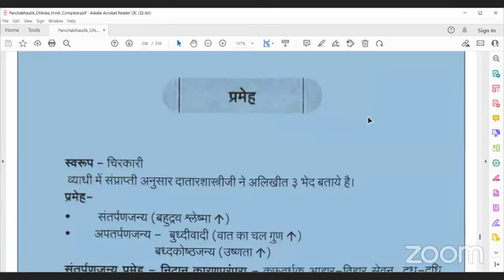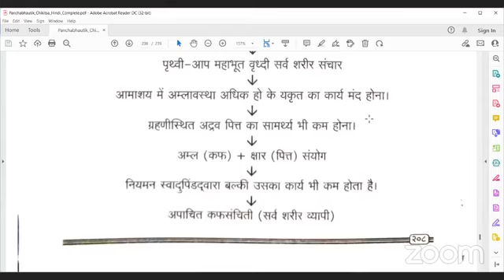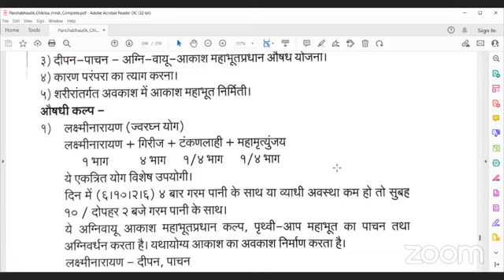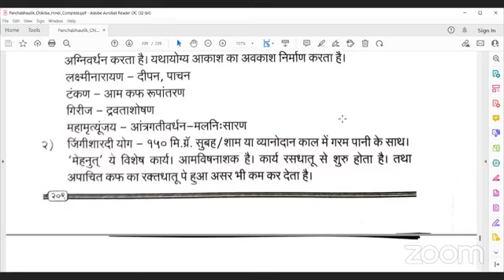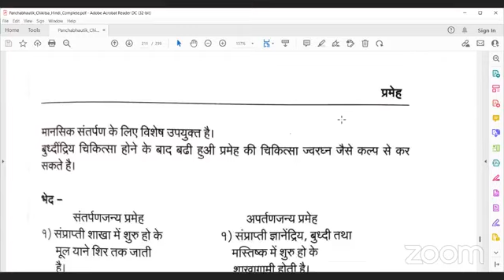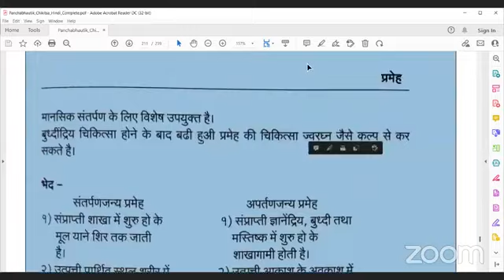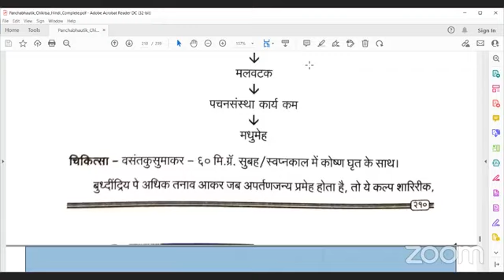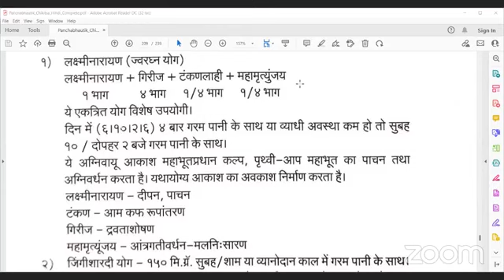पंचभौतिक चिकित्सा लेक्चर सीरीज 30-08-2022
पंचभौतिक चिकित्सा महाराष्ट्र की वैद्य परंपरा में वैदयों द्वारा दी जानेवाली अत्यंत प्रभावी चिकित्सा है।पंचभौतिक चिकित्सा से संबधित यह लेक्चर सीरीज आयुष दर्पण द्वारा वैदयों के ज्ञान वर्धन हेतु अपलोड किया जा रहा है।आइये आयुष दर्पण द्वारा चलाई जा रही इस सीरीज से जुड़ें ।उपरोक्त वीडियो भारत की सबसे पुरानी और आथेंटिक आयुर्वेद को प्रमोट करने वाली संस्था आयुष दर्पण फाउंडेशन द्वारा चिकित्सकों के शैक्षणिक ज्ञान के उन्नयन हेतु अपलोड किया गया है।आइये इस वीडियो लेक्चर को पूरा देखिये और अगले वीडियो के नोटिफिकेशन को प्राप्त करने के लिए बेल आइकॉन दबाइये।आयुष दर्पण के बारे में अपने मित्रों को बताएं तथा आयुष दर्पण के इस वीडियो लेक्चर को अपनी अपनी फेसबुक, इंस्टाग्राम ,व्हाट्सएप  एवं अन्य सोशल मीडिया लिंक  पर अधिक से अधिक शेयर करें ।आपका एक शेयर हमें ऐसे नए वीडियो को पोस्ट करने के लिए प्रेरित करता है ।आयुष दर्पण के यूट्यूब चैनल को हर एक सब्सक्राइबर कम से कम 10 सब्सक्राइबर्स से सब्सक्राइब करवाएं ताकि हम जल्द ही अपने 1 लाख  सब्सक्राइबर के लक्ष्य को प्राप्त कर सकें।
हमारी वेबसाईट :
​हमारे फेसबुक पेज पर विजिट करें।